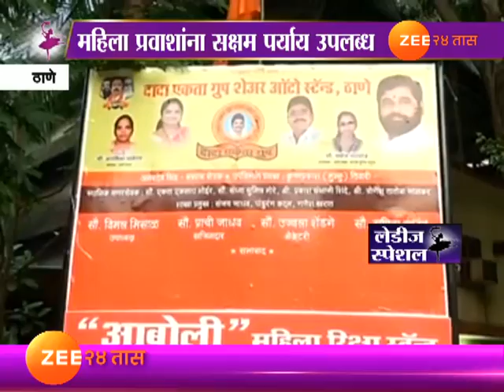ठाणे : आबोली रिक्षाचालकांचा स्वतंत्र रिक्षा स्टॅन्ड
Thane Aaboli Rickshaw Stand For Womens Near Wagle Estate